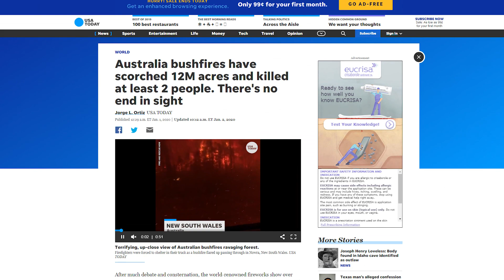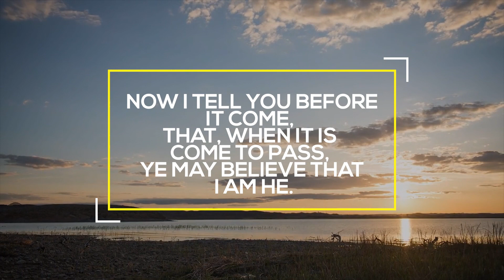CATACLYSMIC FIRE! Burns AUSTRALIA, 500 Mil. Animals, 12 Mil. Acres, Deaths, 1.2.20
2:15.13 METEOR EXPLOSION RUSSIA